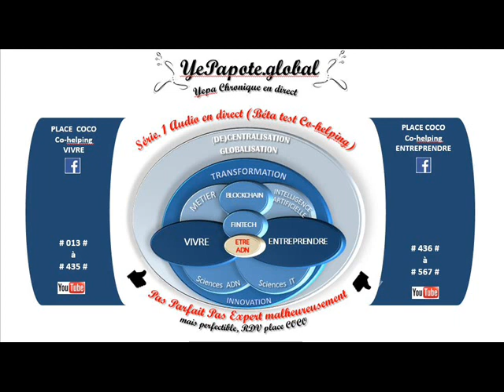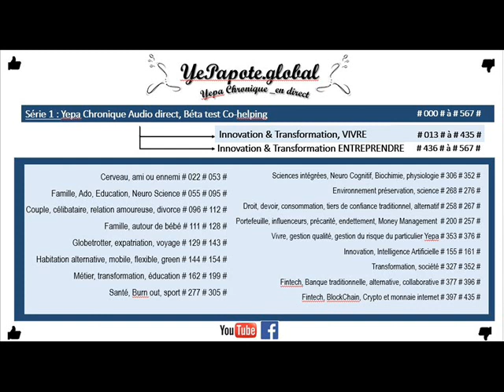#055# Cerveau de l'enfant : un algorithme d' apprentissage sophistiqué ?